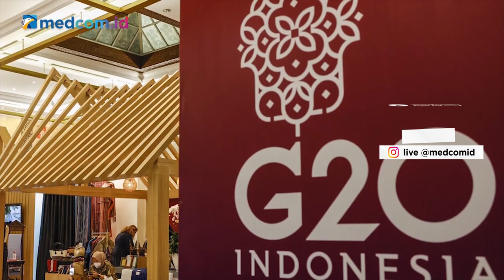G20 Bantu Negara Berisiko 10 Miliar Dolar AS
Bank Dunia menunjukkan ada 30 negara yang ekonominya terancam ambruk, 17 negara di Afrika, 3 negara di Asia dan negara-negara kepulauan. Perekonomian tersebut terancam kolaps jika tidak mendapatkan bantuan. Namun, Tenaga Ahli Utama Kantor Staf Presiden, Edy Priyono mengatakan negara-negara anggota G20 memberikan bantuan 10 miliar dolas AS atau 149 triliun rupiah ke 40 negara berisiko.